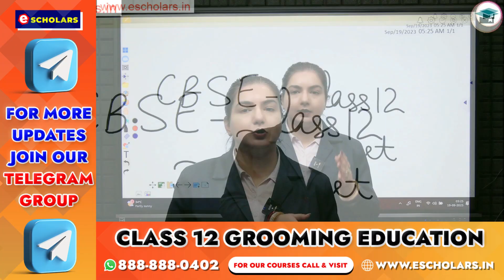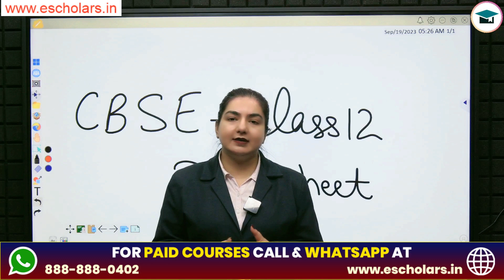Big Update Class 12 Date Sheet Out? | CBSE Board Exam 2023-24 Date Sheet Out? | Fake News Class 12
Big Update Class 12 Date Sheet Out? | Class 12 CBSE Board Exam 2023-24 Date Sheet Out? | Fake News Class 12 Student | CLASS 12th Board Exam 2024 Date Sheet

In this video, we will discuss Big Update For Class 12 Students and Fake News For Class 12 Students and Is Class 12 CBSE Board Exam 2023-24 Date Sheet Out? and Latest Update on Class 12 Date Sheet For CBSE Board Exams 2023-24 has been discussed by Sakshi Mam Under the Guidance of Chandan Poddar Sir For Class 12 Grooming Education n association with Escholars.

Topics Covered in This Video:
class 12 date sheet cbse board exam 2024,
cbse class 12th board exam 2023-24,
2024 board exam class 12 date sheet out,
cbse board exam 2024 class 12,
date sheet of class 12 cbse board 2023,
class 12,class 12 date sheet 2023-24